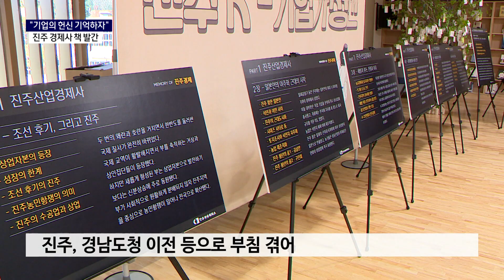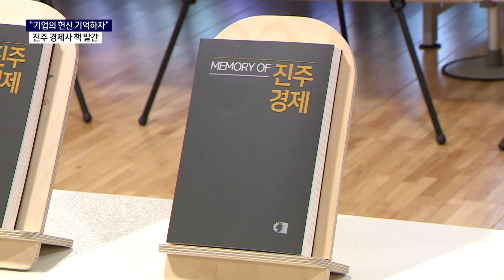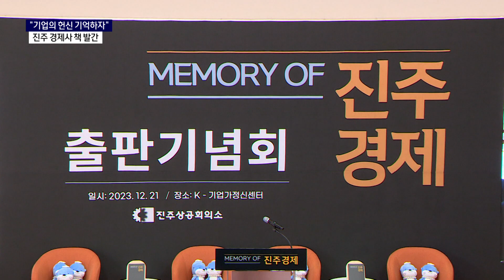진주의 경제사를 한 눈에